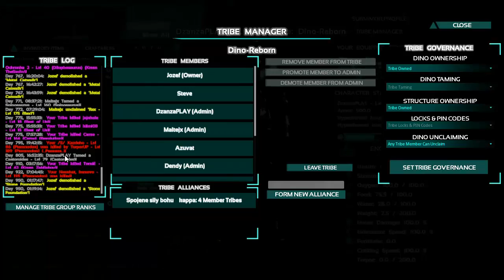ARK : Survival Evolved : The Center : Příprava na Raid! (CZ/SK)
Pokud se Vám video líbilo, budu velmi rád za like, sdílení nebo koment.